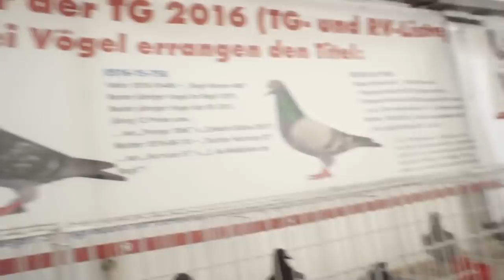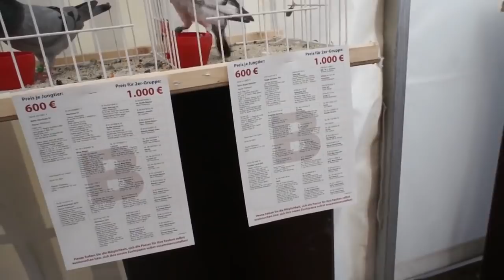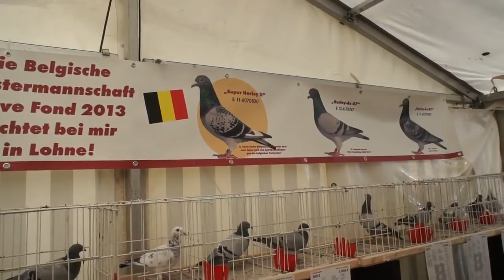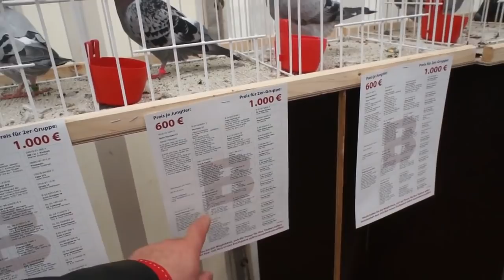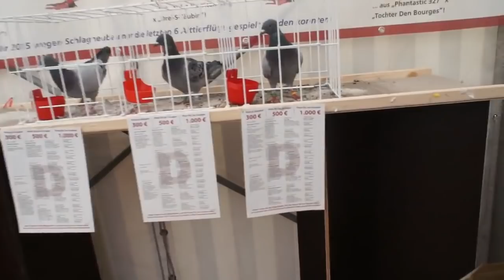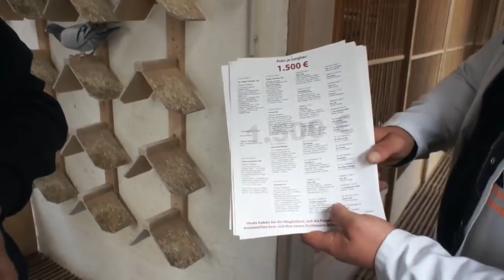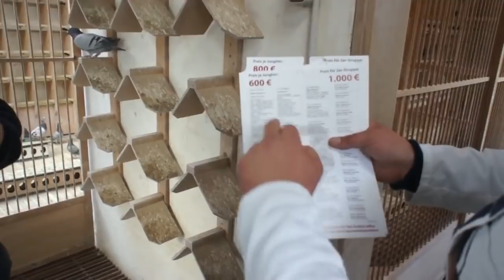Rainer Puttmann - dni otwarte w hodowli - część 2 - 28.09.2018r.